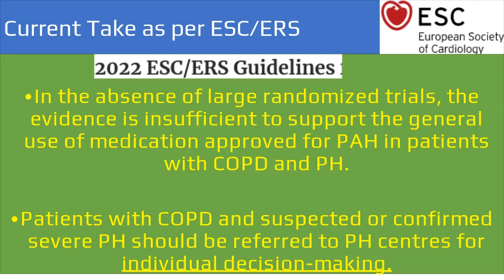Sildenafil in severe pulmonary hypertension associated with chronic obstructive pulmonary disease.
Pulmonary hypertension (PH) is a well-known independent prognostic factor in chronic obstructive pulmonary disease (COPD) and a sufficient criterion for lung transplant candidacy. Limited data are currently available on the hemodynamic and clinical effect of phosphodiesterase 5 inhibitors in patients with severe PH associated with COPD. This study assessed the effect of sildenafil on pulmonary hemodynamics and gas exchange in severe PH associated with COPD.
This pilot study found that treatment with sildenafil reduced pulmonary vascular resistance and improved the BODE index and quality of life, without a significant effect on gas exchange.